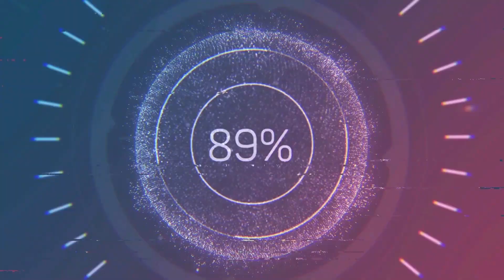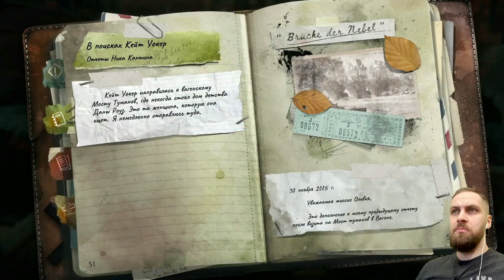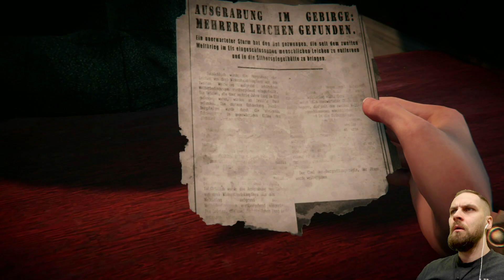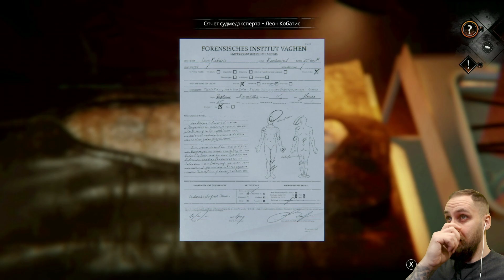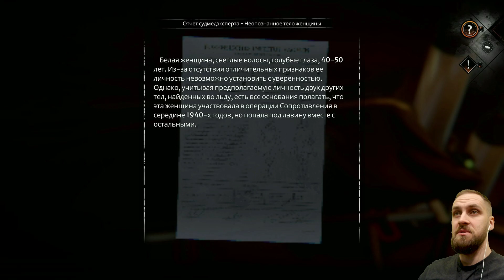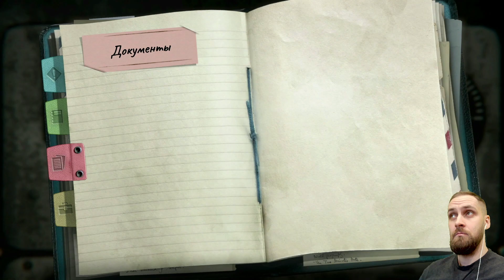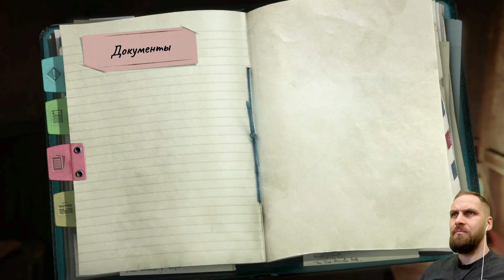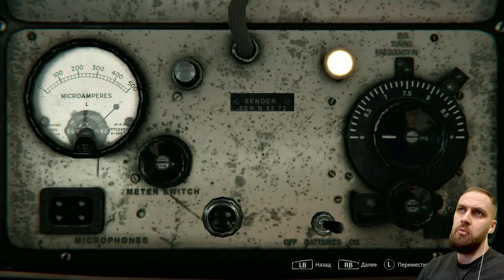СНЕЖНЫЙ ЧЕЛОВЕК ПАРТИЗАН ЛЮДВИК SYBERIA THE WORLD BEFORE ► Boroda Play ► ЧАСТЬ 8